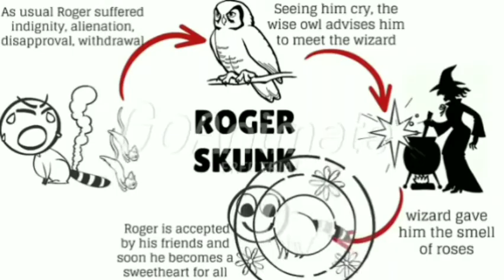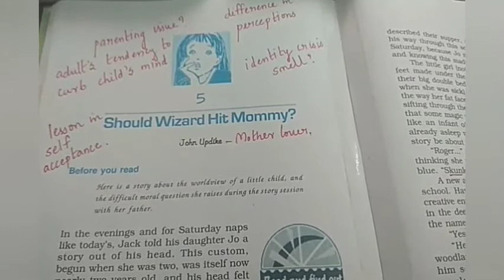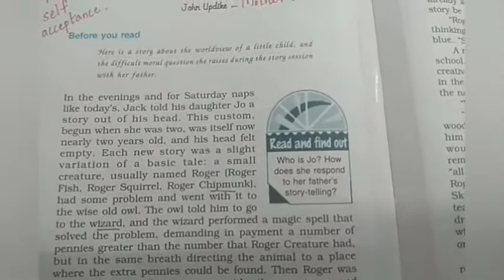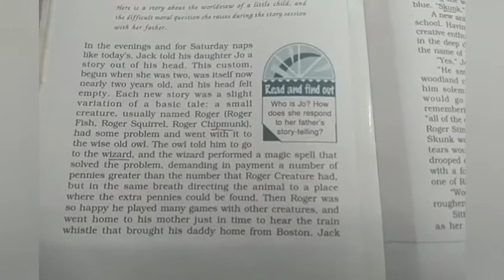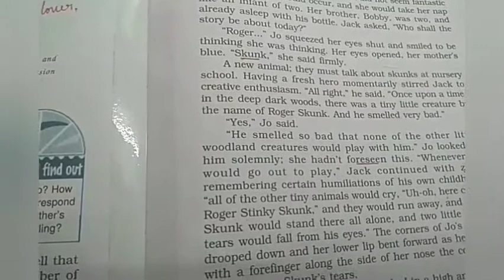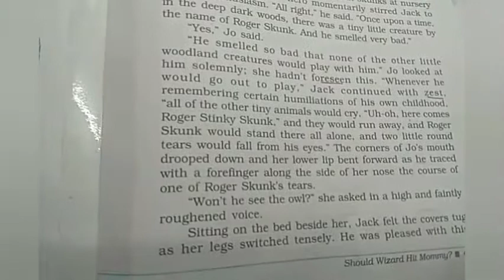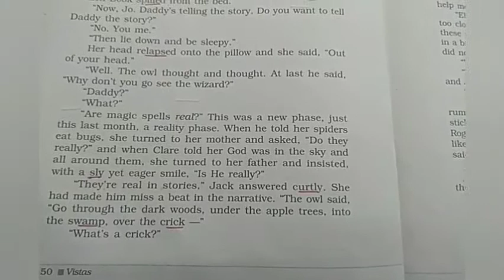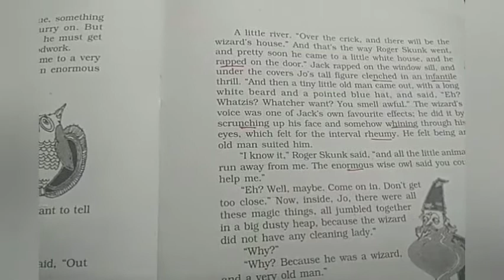Class 12 English - Should Wizard Hit Mommy ? Part 1@22.9.2020